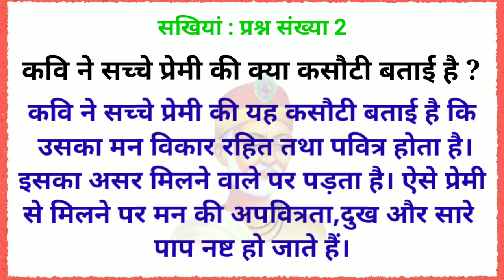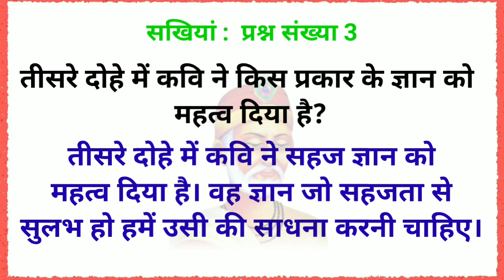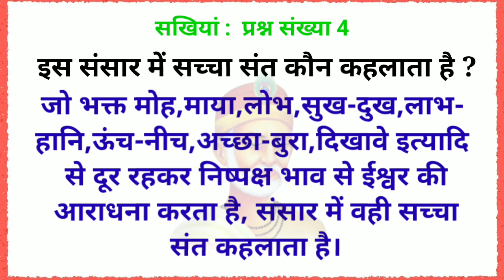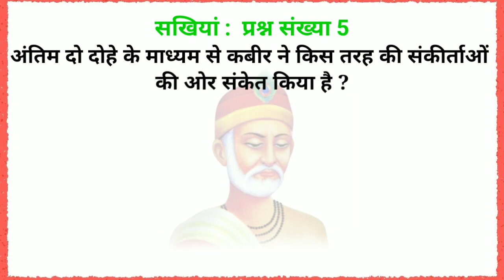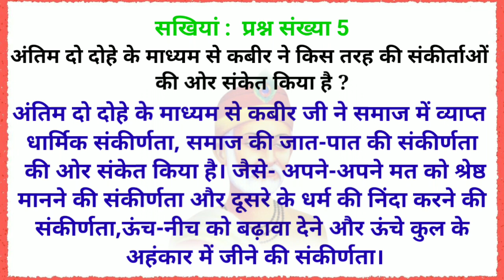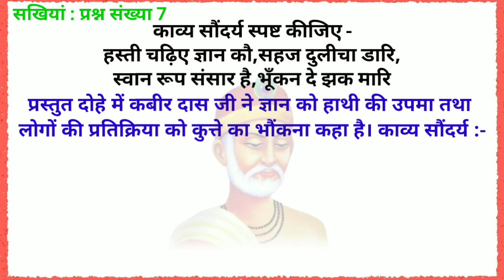Class 9th NCERT Hindi / Kabir ki Sakhiyan Prashn Abhyas / Kabir ki Sakhiyan Question Answer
Welcome to
Home Tutor